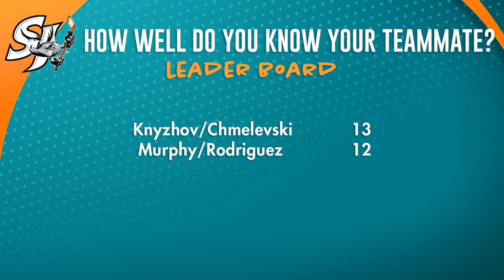How Well Do You Know Your Teammate? (Episode 2)